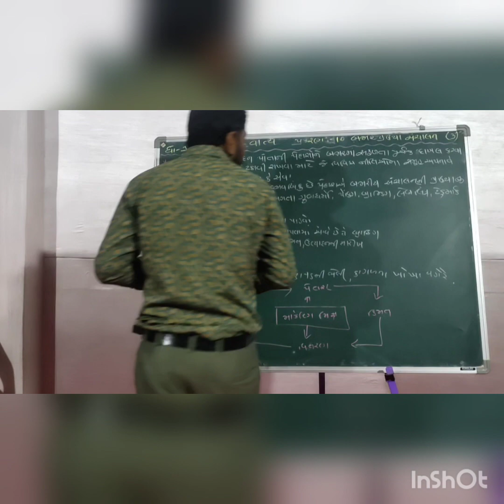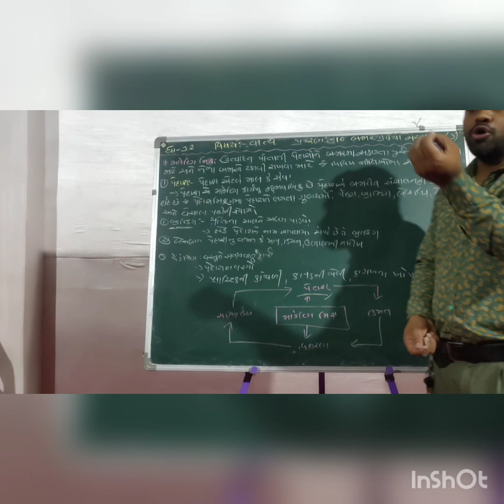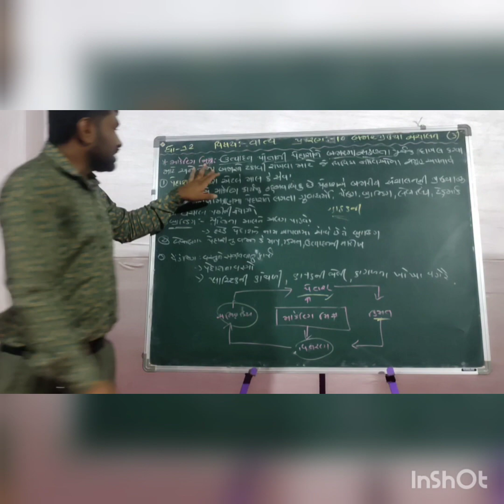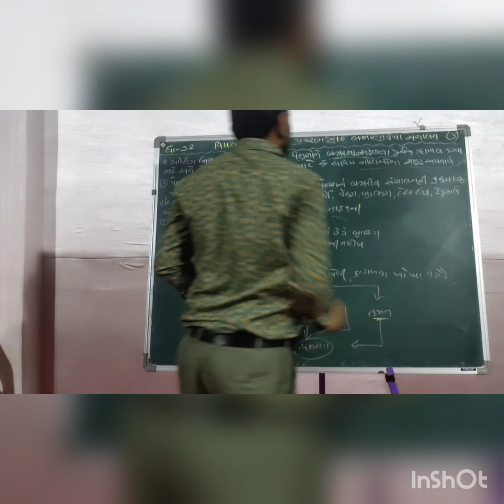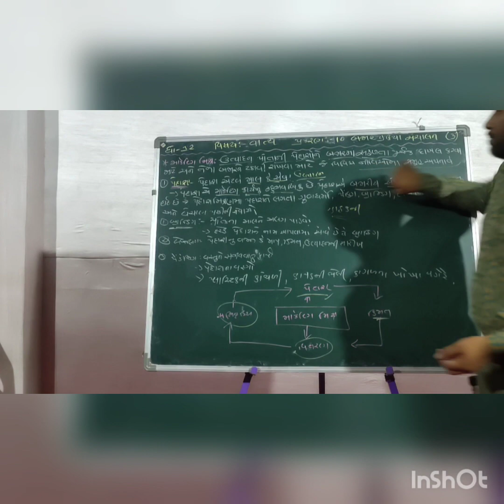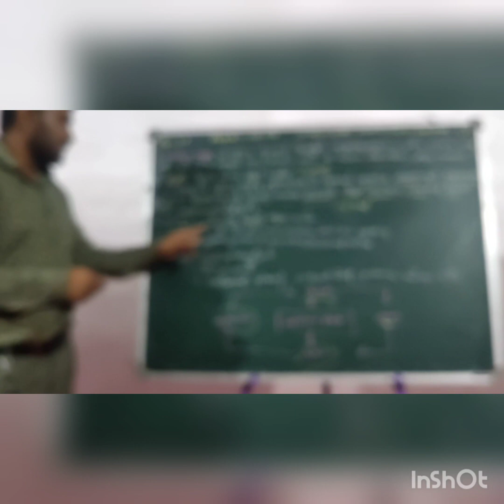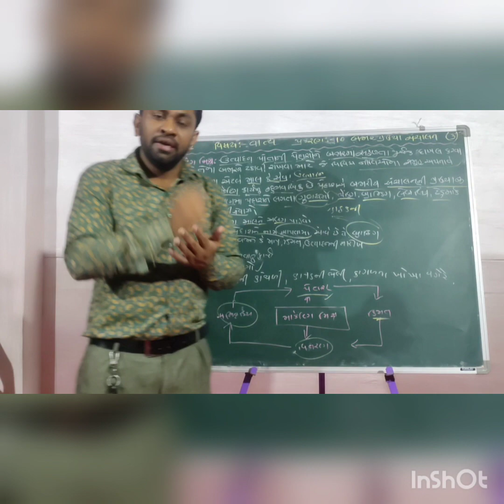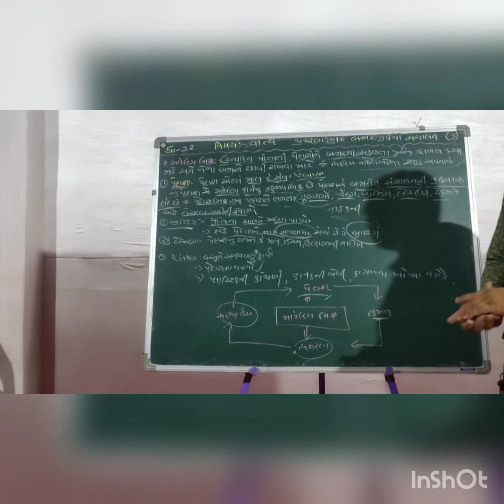ધોરણ ૧૨ વિષય :- વા.વ્ય પ્રકરણ ૧૦ બજાર પ્રક્રિયા સંચાલન ભાગ ૪